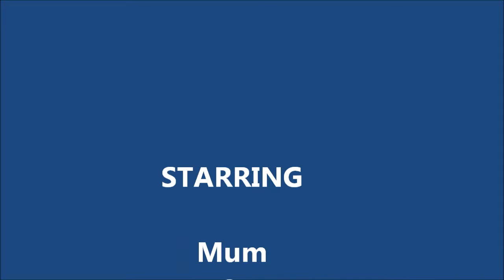Egyptian Geese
These geese appear to be very confused as to when they should breed. Taken on the 17th January 2012 at Truss's Island